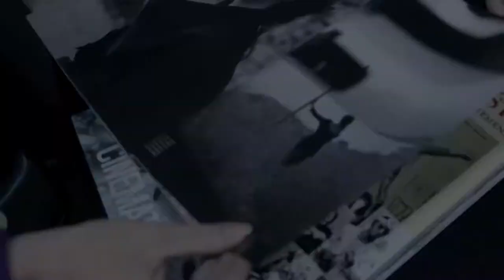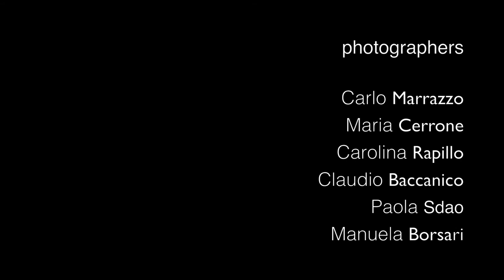Backstage shooting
Model: Oriana Pellegrino
Make up artist: Angella Ianniciello

Shooting photographers:
Carlo Marrazzo
Marya Cerrone
Carolina Rapillo
Claudio Baccanico
Paola Sdao
Manuela Borsari